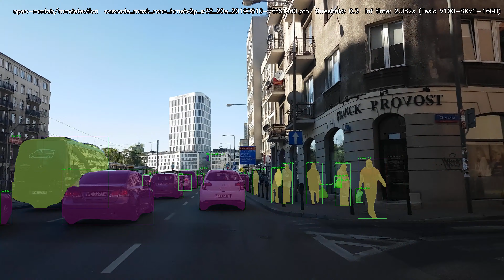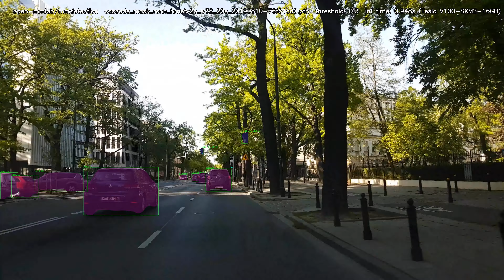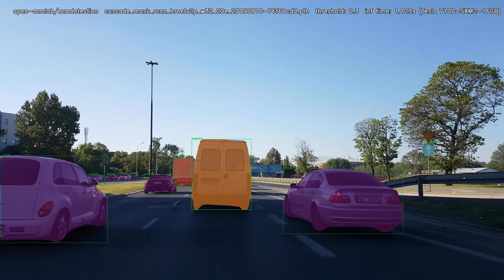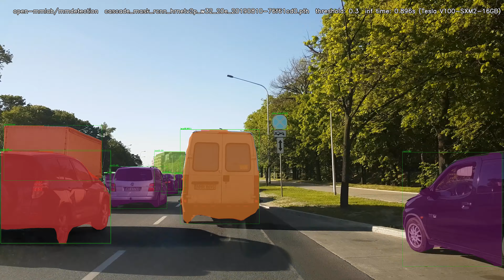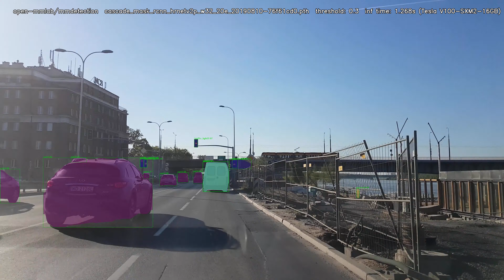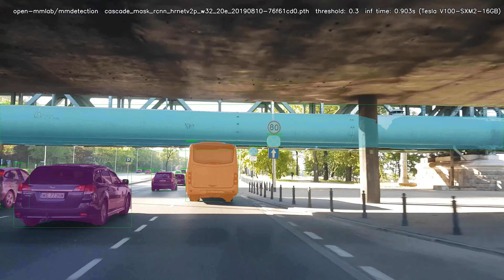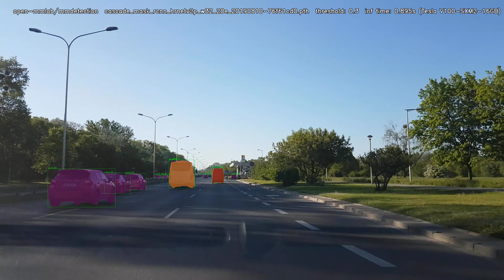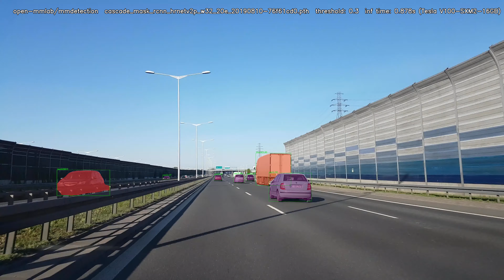Cascade Mask RCNN HRNetV2p W32 (MMdetection)